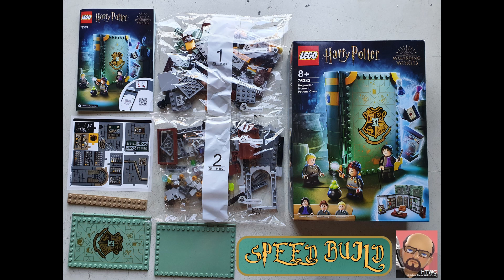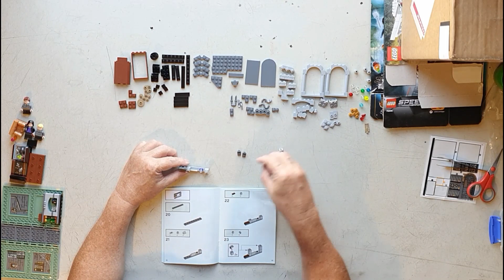Your late for Class Draco Malfoy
This is a Video of the Lego set 76383 - Hogwarts Moment: Herbology Class Build